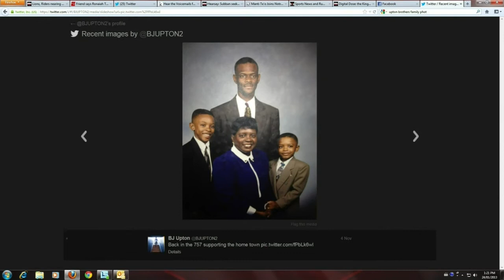Digital Dose: Upton's reunited in Atlanta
Sportsnet.ca MLB Insider Mike Cormack discusses the blockbuster deal that landed Justin Upton in Atlanta to join his older brother BJ.